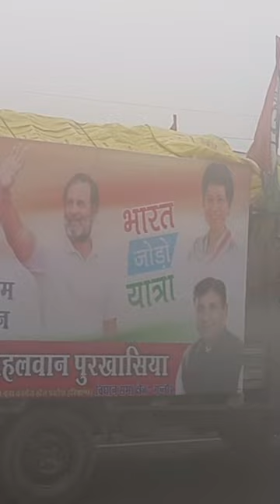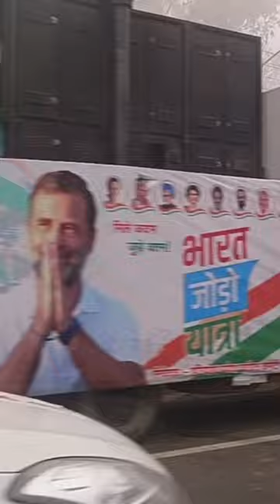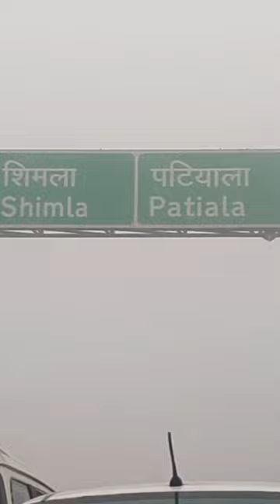Ambala maine rahul gandhi#rahul gandhi ki bhart jodo yatra haryana bhart jodo Yatra